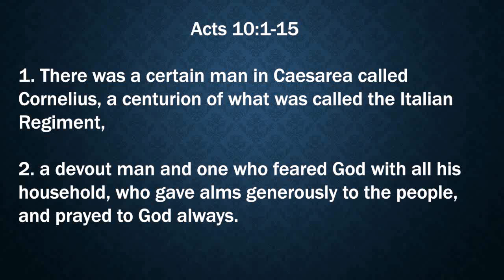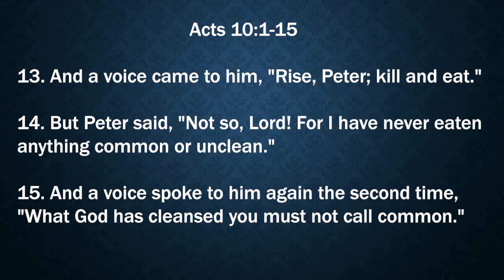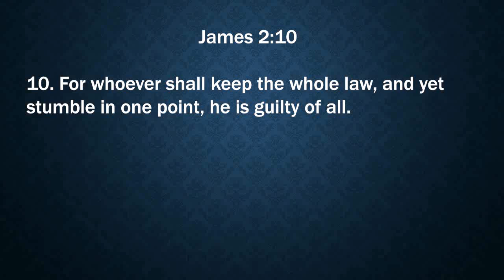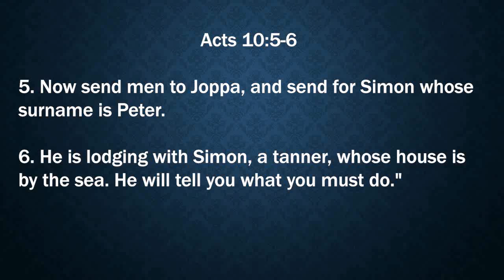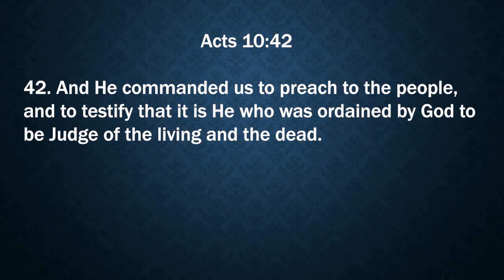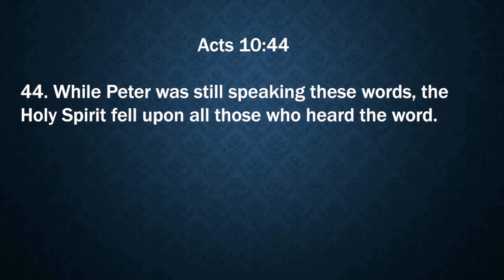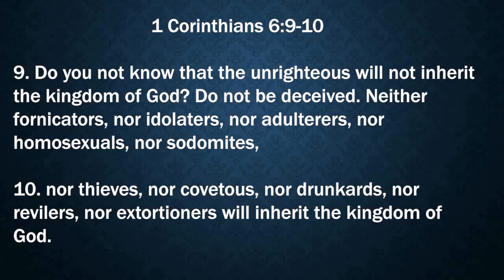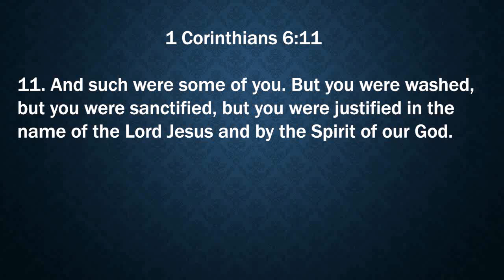Ijambo ry'Imana tugezwaho n'umushumba Jean Pierre Ep 44 / Bible Lecture Series Ep 44